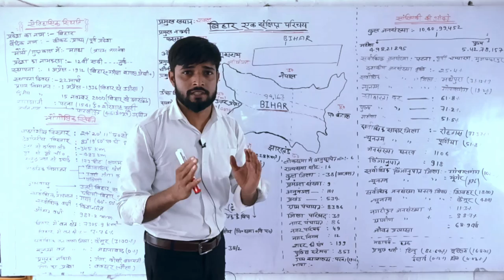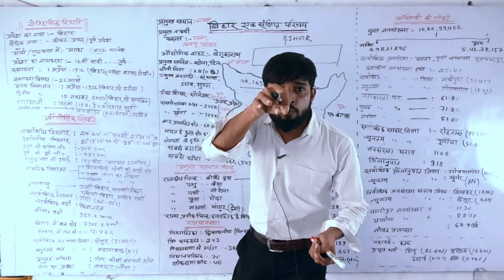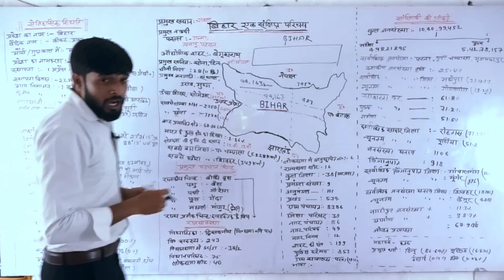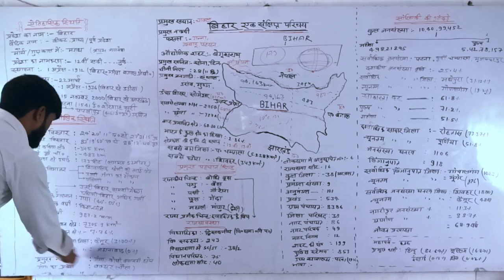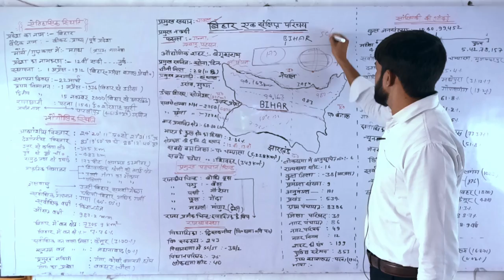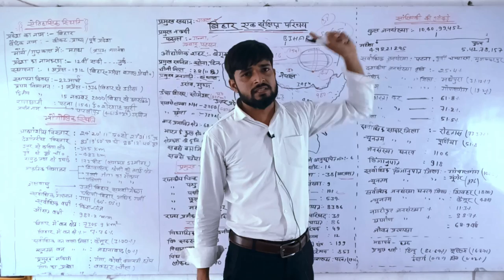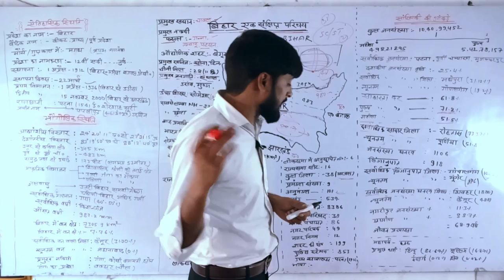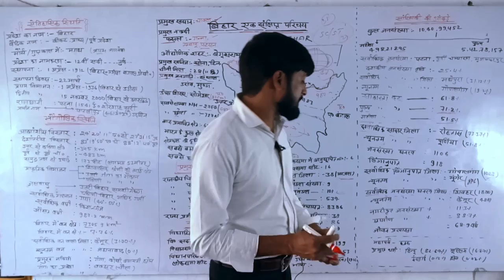bihar bpsc in hindi | बिहार की परिचय | सम्पूर्ण बिहार की जानकारी | बिहार दरोगा | बिहार की इतिहास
bihar bpsc in hindi , बिहार की परिचय  , सम्पूर्ण बिहार की जानकारी ,बिहार दरोगा ,बिहार की इतिहास , open study area

बिहार_सामान्य _ज्ञान
bihar _gk

in this video you will watch the general knowledge of bihar . this video is very important for those all people who prepare for the exam of bpsc, bihar si, bihar ssc and any other compatition of bihar job